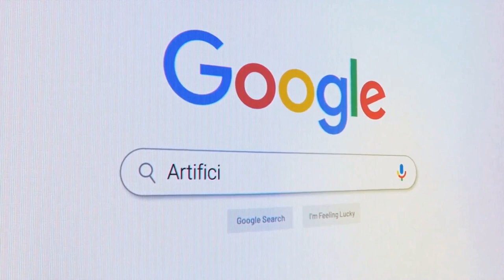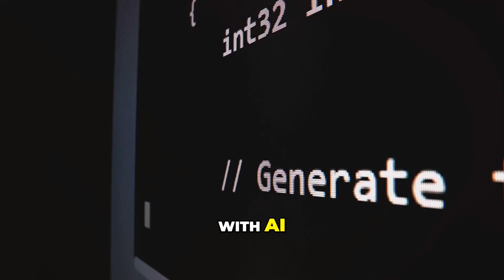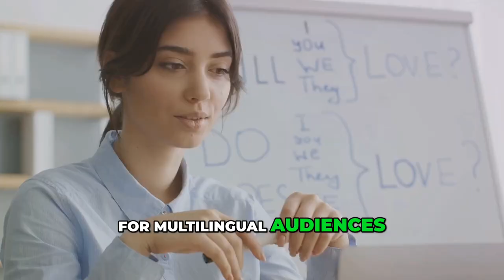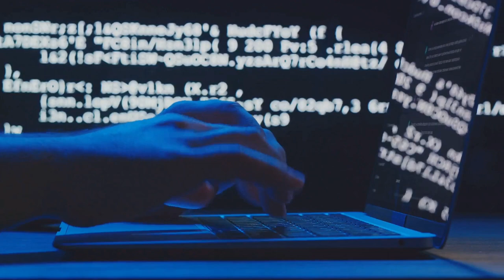Reddit Stories | $1000's per Week The EASIEST AI Side.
Make Money Online, Pasive Income, Business Success, You Tube Automation,Financial Freedom, AI, Earn, Smart Money
Hey translators! Are you looking to streamline your workflow, explore new opportunities, and potentially increase your income? While earning "thousands of dollars per week" with AI alone might be unrealistic, let's explore how AI can be a valuable tool in your translator toolkit!

OUTLINE:
00:00:00 Introduction to AI in Translation
00:00:53 Pre-Translation Capabilities
00:01:10 Quality Assurance with AI
00:01:25 AI as a Tool, Not a Substitute
00:01:36 Skills Needed in the AI-Enhanced Translation Landscape
00:02:15 Using AI to Increase Income as a Translator
00:02:53 Conclusion
00:03:25 Call to Action